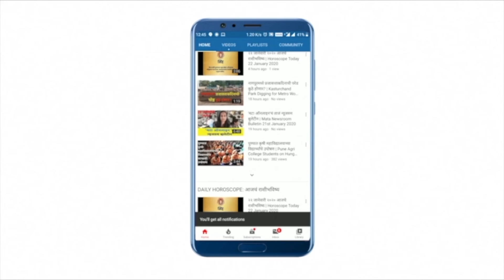Akola : जिल्ह्याला मेघागर्जनेसह मुसळधार पावसाने झोडपले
अकोला जिल्ह्यासह तालुक्यात मुसळधार पावसाने चांगलीच हजेरी लावली. यावेळी वादळी वाऱ्यासह जोरदार मेघागर्जना सुरू होती. पावसामुळे लहान नद्या नाले दुथडी भरून वाहत आहेत. अनेक शेतकऱ्यांच्या शेतात उभ्या पिकाचे नुकसान झाले आहे. सोयाबीन आणि कापसाचे या पाण्यामुळे अतोनात नुकसान झाले आहे..परत एकदा शेतकऱ्याच्या हाता तोंडाशी आलेला घास पावसाने हिरावून घेतला आहे.